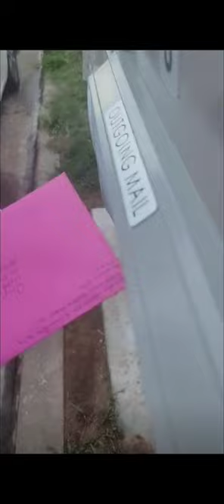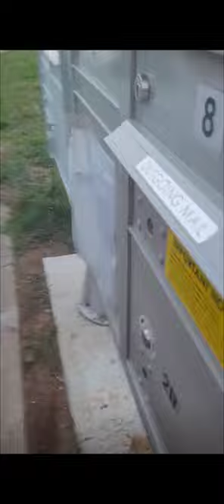Bash mailing his Nani day card